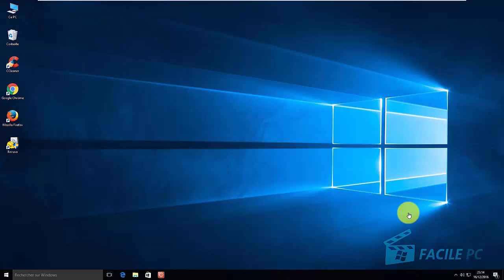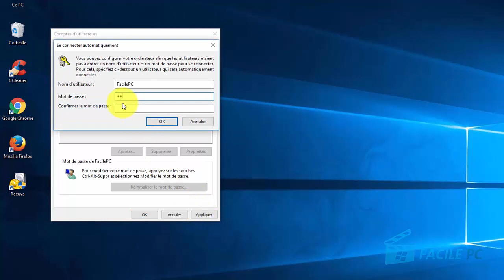Extrait : Enlevez le mot de passe au démarrage